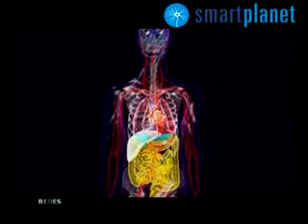Fractales en la Naturaleza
Como se observan los fractales en la naturaleza